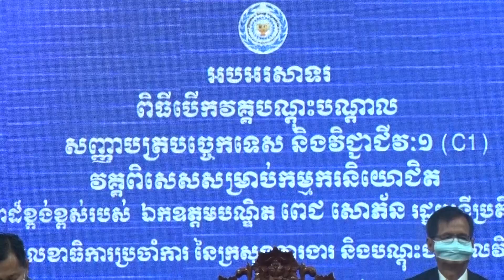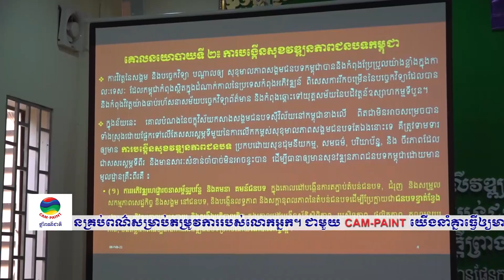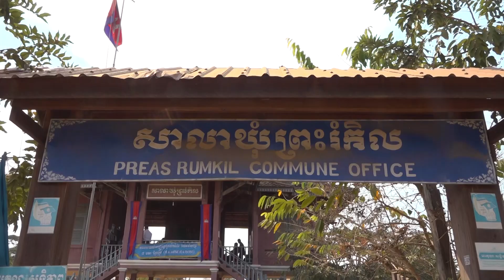ទទក ព័ត៌មានជាតិ ម៉ោង ៥ល្ងាច ថ្ងៃទី៩ ខែកុម្ហះ ឆ្នាំ២០២១